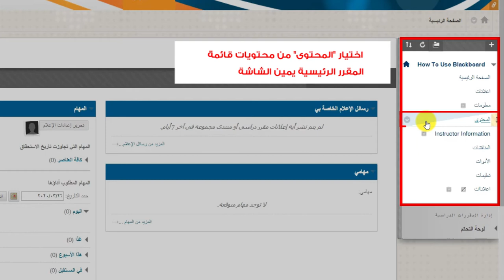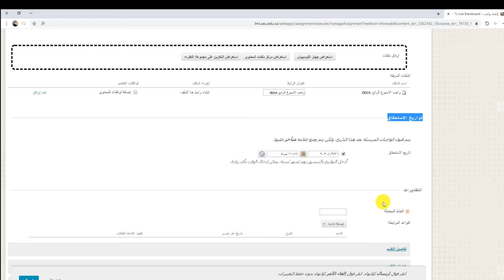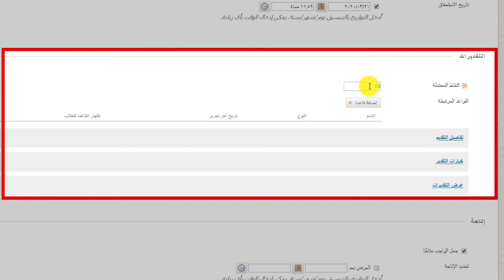كيفية إنشاء الواجبات في نظام إدارة التعلم Blackboard لأعضاء هيئة التدريس